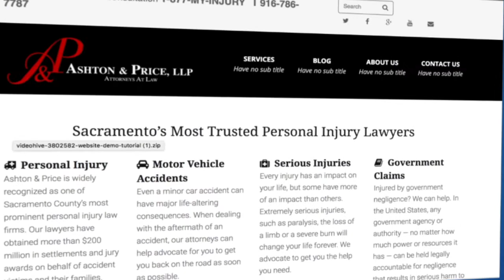All Things Legal July 21